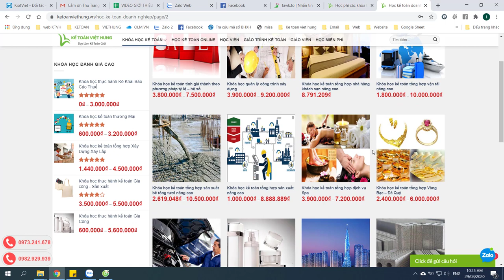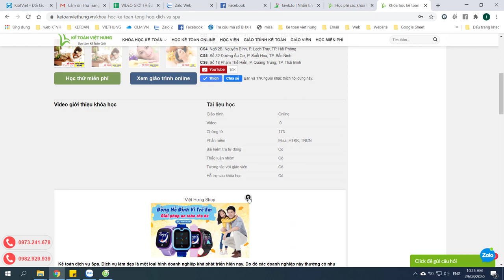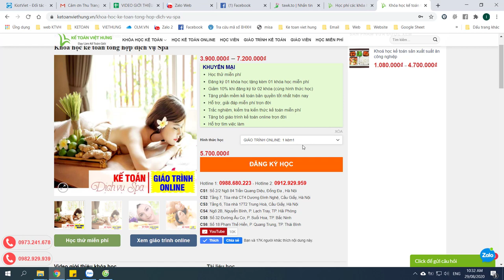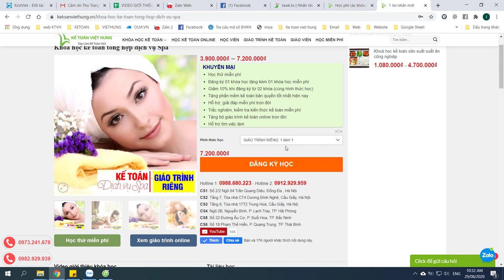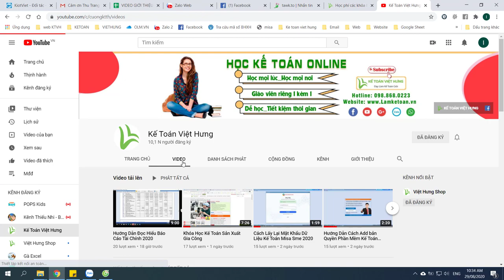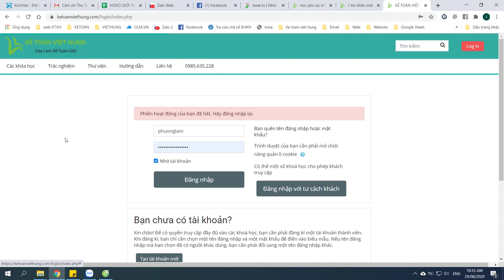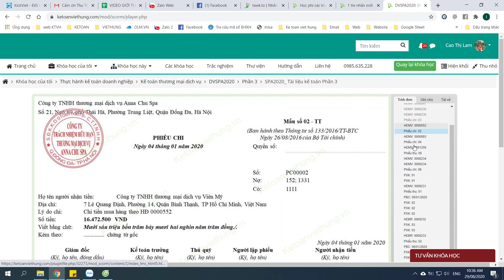Khóa học kế toán dịch vụ spa uy tín tại Kế Toán Việt Hưng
Khóa học kế toán dịch vụ spa uy tín, dễ hiểu cho kế toán viên muốn làm tại doanh nghiệp dịch vụ ngành spa với nhiều quy mô khác nhau

- Hoàn tiền: 100% nếu không hài lòng.
- Thời gian học: Vô cùng linh hoạt từ 8h30 - 23h00.
- Số buổi học: Không giới hạn.
- Giáo trình động: Cập nhật liên tục trên website.
- Chứng từ sống: Thật 100%.
- Giáo viên: 100% kinh nghiệm trên 3 năm.
- Hỗ trợ miễn phí: trọn đời.

1. Các khóa học KẾ TOÁN DOANH NGHIỆP

2. Các khóa học KẾ TOÁN HÀNH CHÍNH SỰ NGHIỆP

3. Các khóa học LÝ THUYẾT KẾ TOÁN

4. Các khóa học KẾ TOÁN THUẾ

5. Các khóa học KẾ TOÁN TỔNG HỢP

6. Các khóa học KẾ TOÁN QUẢN TRỊ